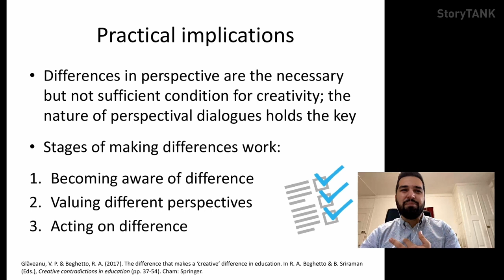[Vlad Glaveanu] Making otherness productive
Interview of Vlad Glăveanu. Full Professor of Psychology, Dublin City University - Former Head of the Department of Psychology & Counseling, Webster University Geneva - President of the Possibility Studies Network
Interview by Screenwriter Tony Grisoni (UK & Italy) and Script-consultant & Story supervisor Vinca Wiedemann (Denmark)

StoryTANK is created by Le Groupe Ouest & LIM | Less is More, with the support of Creative Europe - MEDIA, processed by Atelier 7 & Les Parasites, developed with Control N (Romania), Vlaams Audiovisueel Fonds – VAF (Belgium), and Krakow Festival Office – KBF (Poland), in partnership with the Lithuanian Film Centre – LKC, the Norwegian Film Institute – NFI, Région Bretagne (France), as well as Screen Scotland (UK) and Focal (Switzerland).

| Screenwriters-witnesses |
Tony Grisoni. Screenwriter (Italy & UK)
Vinca Wiedemann. Script consultant & Story supervisor (Denmark)

| Filming & postproduction |
Jérémy Bernard. Live Director
Gabriel Brunet-Sanz. Transcription, Subtitling
Osmane Grall. Cameraman
Fañch Le Bos. Photographer, Editor
Vassili Silovic. Editing supervisor
Reha Simon. Cameraman
Oren Tual. Cameraman, Editor
Baptiste Vallée. Editor